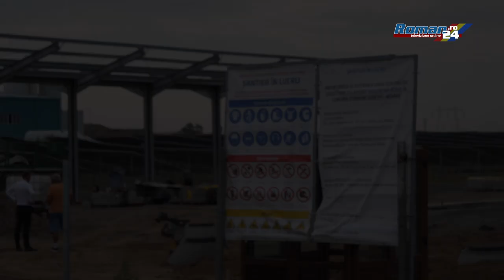Primar Comuna Cordun - Centrul pentru Colectare cu Aport Voluntar, aproape de finalizare